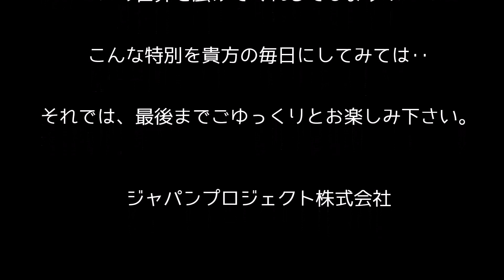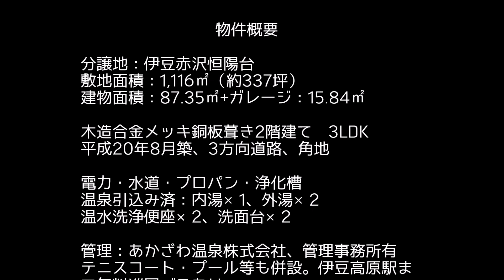★【販売終了物件】 静岡県伊東市 中古戸建 3LDK 「あかざわ恒陽台」 築浅、露天風呂付！全室オーシャンビュー！！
★リゾートエリア（那須 富士五湖 伊豆 軽井沢）中古戸建、土地専門店、物件情報を多数掲載中！

HPから無料会員登録で未公開物件も閲覧可能！
リゾート物件の売買、仲介、査定のご相談は当社へお任せください！

【静岡県伊東市　中古戸建　3LDK】
物件番号：SI88-033
住所：静岡県伊東市赤沢
交通：伊豆急行線　伊豆高原駅 車11分
階建：2階　築年月：H20/08
駐車場：２台可
特色：新着、特選、眺望、伊豆半島、露天風呂、掘り炬燵、ﾃﾗｽ、ｶﾞﾚｰｼﾞ、標高約272m、簡易水道、浄化槽、温泉引込済

※物件が物件が販売終了している場合もございますので、あらかじめご了承ください。

★ジャパンプロジェクト（株）の会社概要＆地図

★ジャパンプロジェクト（株）のフェイスブック

★ジャパンプロジェクト（株）の物件情報専用ユーチューブ

★ジャパンプロジェクト（株）の物件情報専用ブログ

★ジャパンプロジェクト（株）の物件情報専用フェイスブック

┃　【ホームページ】
┃　【東京本社】
┃　　住所：東京都新宿区西新宿8-5-3-7F
┃　【那須高原案内所】
┃　　栃木県那須塩原市埼玉3-139